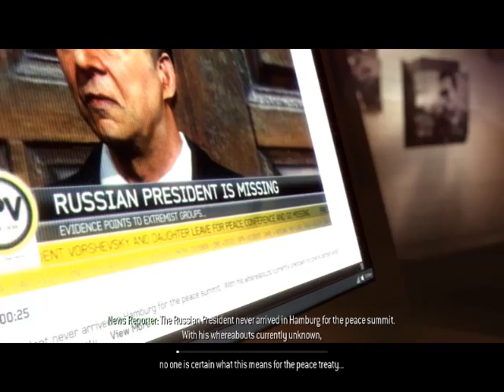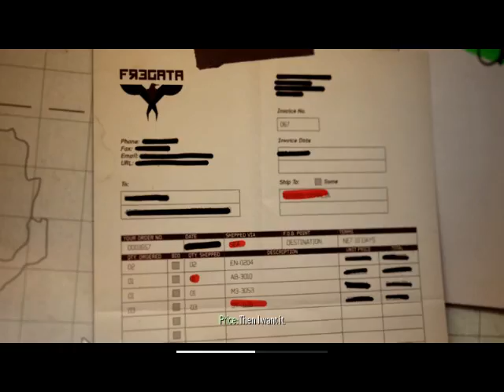Call of Duty Modern Warfare 3 walkthrough pt.6